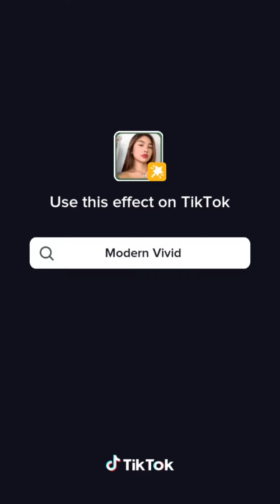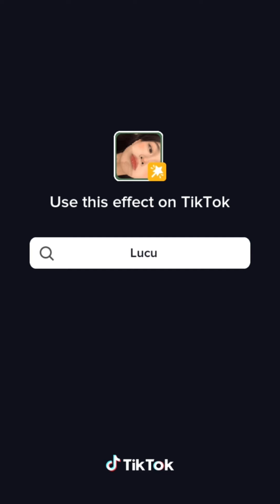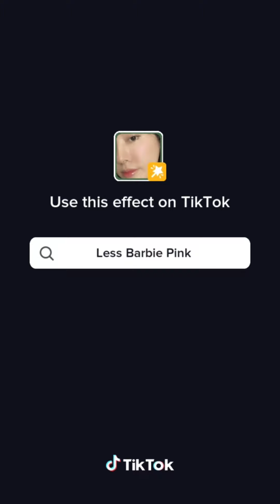Aso Aso Talo Paca Dance Tiktok Compilation 2023 🇵🇭